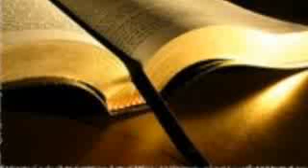February 16 Khmer Bible Reading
Exodus 35:1-36:19, Psalms 22:16-21, Proverbs 5:11-14, Matthew 27:1-23
និក្ខមនំ ៣៥:១-៣៦:១៩   ទំនុកតម្កើង ២២:១៦-២១   សុភាសិត ៥:១១-១៤
ម៉ាថាយ ២៧:១-៧៣